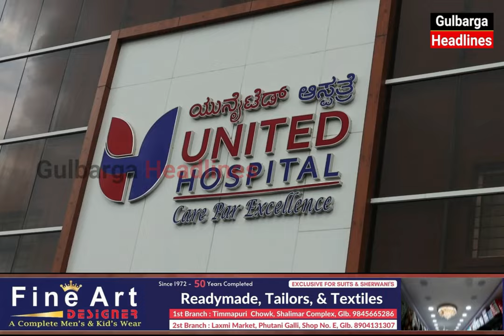World Trauma Day Celebrated By United Hospital Gulbarga